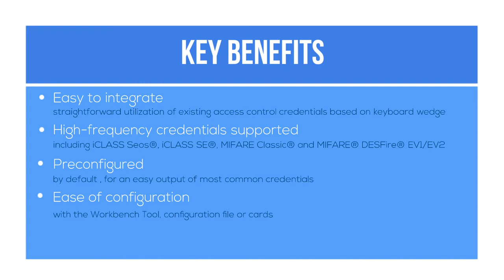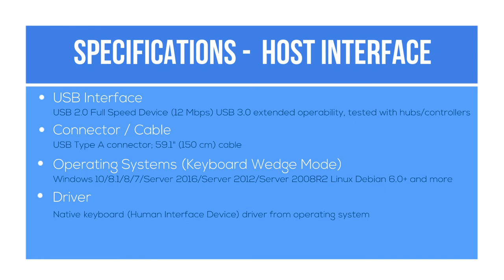Introducing the HID OMNIKEY 5027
Contact and Social

Head Office (Hertfordshire) Number: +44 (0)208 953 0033
Regional Office (Lancashire) Number: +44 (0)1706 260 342